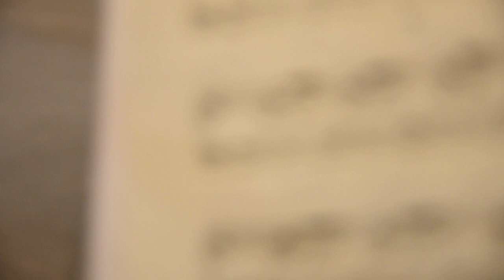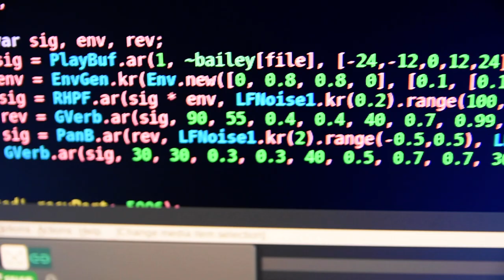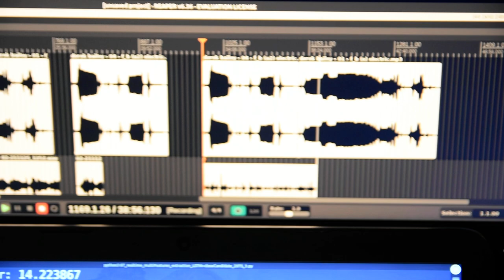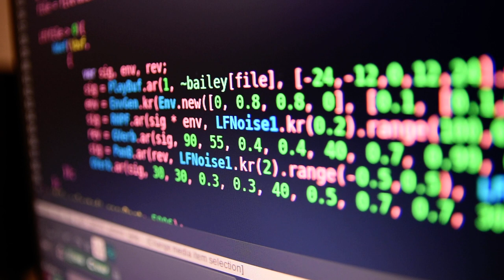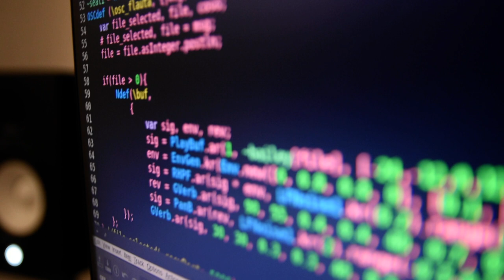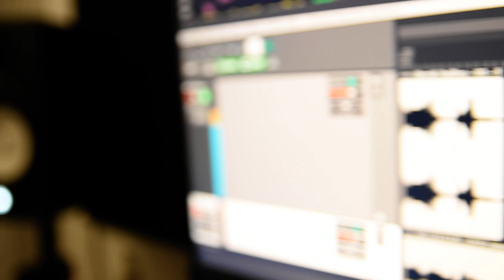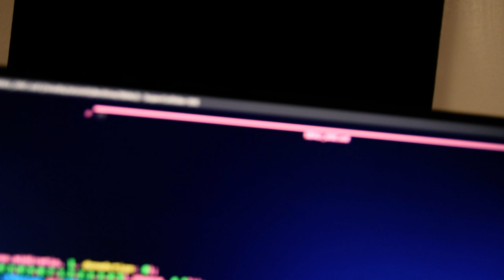Listening/intra-acting in free improvisation: SEALI + Derek Bailey f_b(u2) & f_b(e) electric.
Listening/intra-acting in free improvisation: SEALI (Automatic Listening System for Free Improvisation) + Derek Bailey - f_b(u2) electric & f_b(e) electric.

► Publication date:
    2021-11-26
► Usage
    Attribution-Non Commercial-ShareAlike 4.0 International
► Topics
    SEALI + Derek Bailey f_b(u2) electric y f_b(e) electric
► HD Audio:

All material recorded in this video is original and personally recorded by myself.